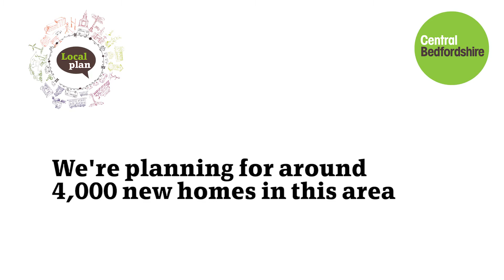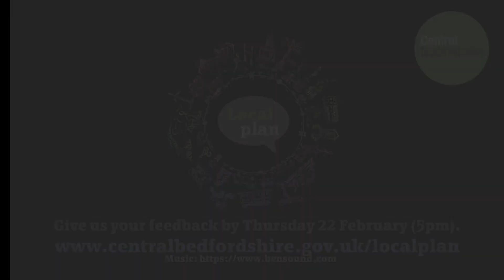Have your say on around 4,000 new homes north of Luton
Central Bedfordshire Council's Local Plan is planning for around 4,000 new homes, community facilities and services plus 20ha of employment land to the north of Luton.
This urban extension would lie to the north edge of Luton, between the M1 to the west and the A6 to the east. The villages of Lower Sundon, Upper Sundon and Streatley lie north of the site.
Watch our video to see what will be in this development, or read everything you need to know about the Local Plan in more detail